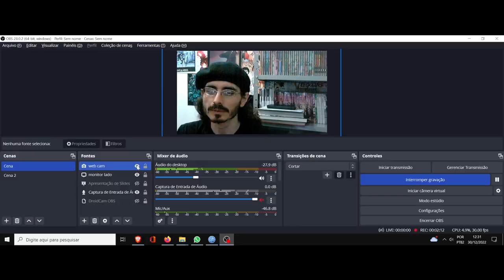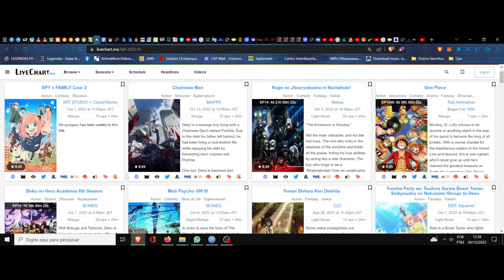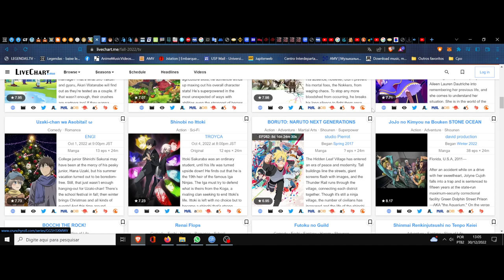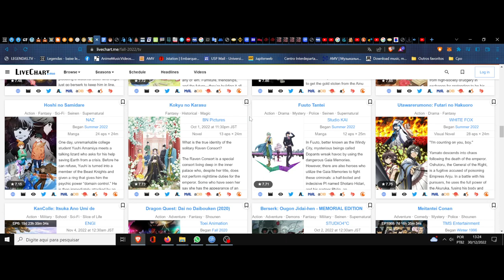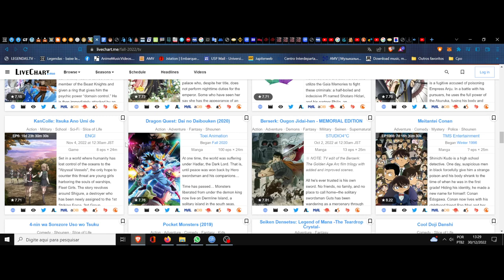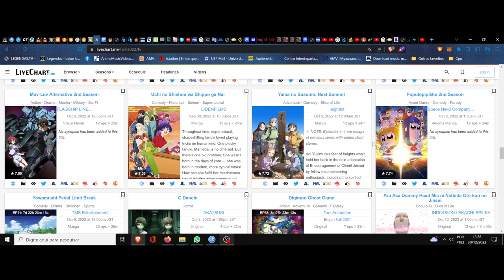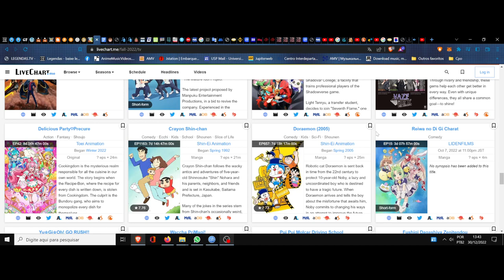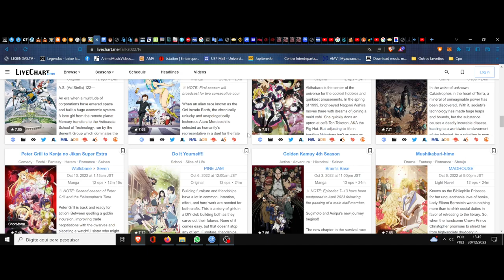(FD) Temporada de outono de 2022. Os melhores que assisti, segundo meu gosto e crítica